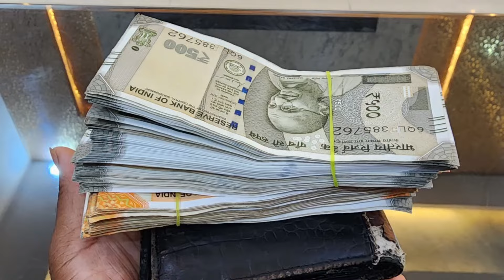श्री कृष्ण कहते हैं कि ये 7 चीजें दूसरों को देने से मनुष्य का भाग्य नष्ट हो जाता है एक बार जरूर देखे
श्री कृष्ण कहते है - औरत का यह अंग छूने से धन की वर्षा होती है | he is never poor, motivation story

Welcome to World2inspired - Your source for Buddha-inspired inspirational and motivational stories to empower your daily life. In this video, we present a profound Buddhist story on conquering obstacles and fear. Learn from the wisdom of Buddha and discover how to overcome challenges with courage and determination.

Buddhist Story , Power of Words , Words in Buddhism , Bodhi Inspired, Transforming Life
Best Hashtags: